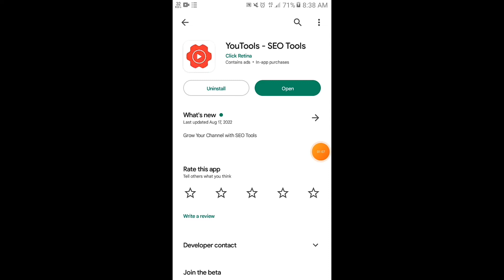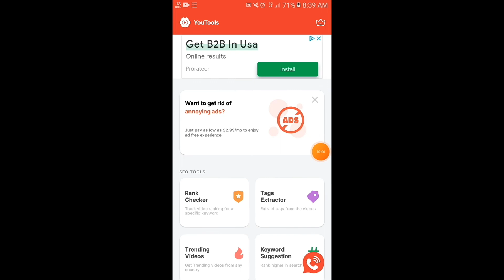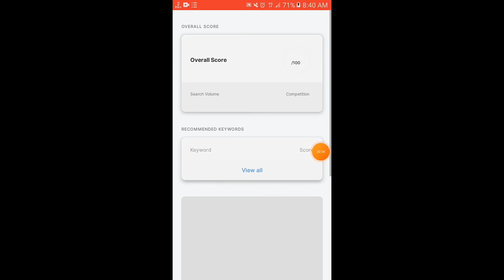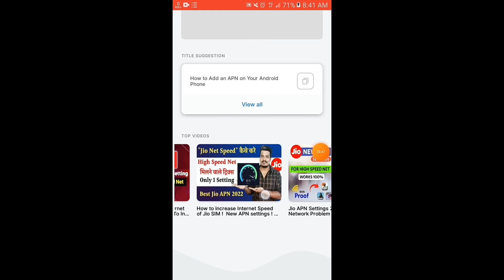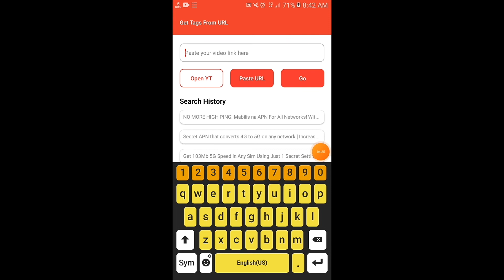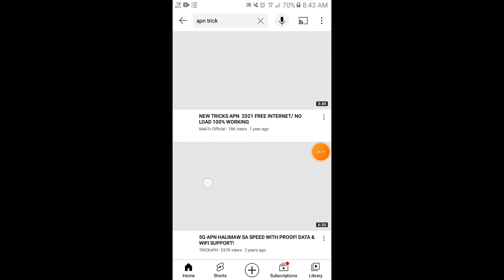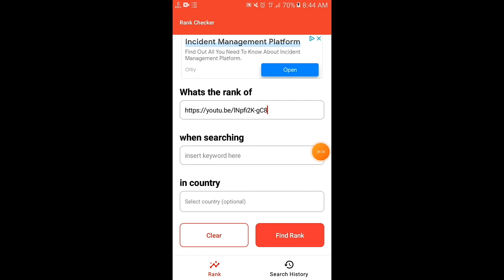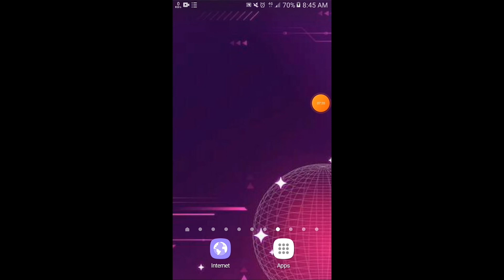PAANO PADAMIHIN ANG VIEWS AT SUBSCRIBER SA YOUTUBE|GAMITIN MO TONG APP NATO!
RodTV
get views on youtube
how to increase views in youtube
jhocel recilles
Tips para dumami ang views sa youtube
congTv
Jayson Subing Subing
Breatherhoods
paano kumita sa youtube
small youtubers
liomar bailin
paano
paano dumami
get views on youtube 2020
get views on youtube fast
get views on youtube hack
paano dumami ang views sa youtube 2020
paano dumami ang views sa youtube 2019
GET MORE VIEWS ON YOUTUBE 2020

The Apn That We Provide Every Day are possible to work and sometimes not in our area

Facebook Page: Apn TricKs To All Network

Tools Use
Power Director
Pixellab

Desclaimer
This Channel Has No Intention To Destroy Others And It's For Those Who Want To Learn Different Ways In Android. Its Purpose Is To Help Those Who Need Phone Tutorials